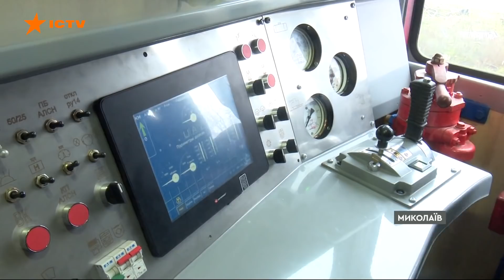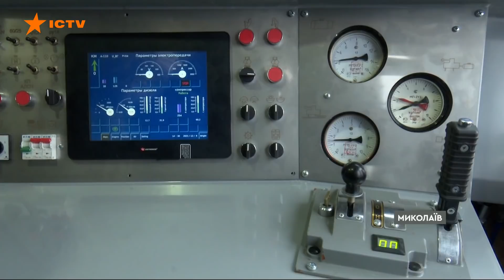У Миколаєві оновили 35-річний тепловоз: як із брухту роблять потужні локомотиви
Миколаївські ремонтники модернізували старий тепловоз. Машина, якій уже понад 35 років, давно застаріла.

Після оновлення за останнім словом науки й техніки, тепер це сучасний локомотив.

Як у Миколаєві із  брухту роблять потужні локомотиви - дивіться у сюжеті Фактів ICTV.

Автор відео: журналіст програми Факти ICTV - Олена Горячева, оператор - Даніїл Сліж.